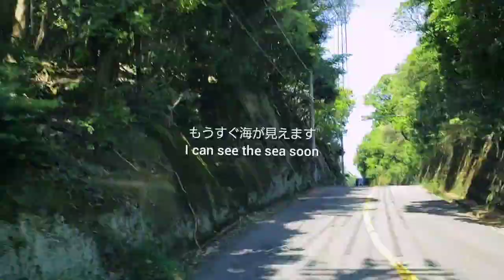1/16 RC WPL C24 TOYOTA HILUX I ran around in the open field お手頃なRCクローラーで原っぱを駆け回ってきました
コロナ禍の緊急事態宣言中の連休は外出を控えている状況です。
従って少しの間は事前に録り溜めていた動画を上げていく事になります。
でもあまりストックはありませんが。
During the Golden Week holidays during the declaration of emergency of Corona, we are refraining from going out.
Therefore, for a while, we will upload the videos that have been recorded in advance.
But I don't have much stock.

Instagramも宜しく😃✌️

ミュージシャン: LiQWYD

URL: InShot